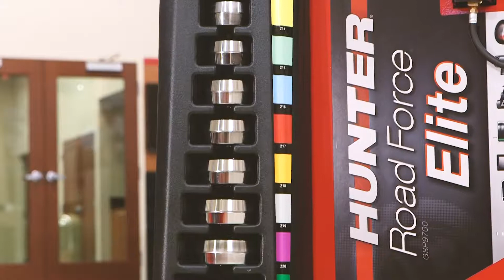Стнед виброконтроля Hunter Road Force Élite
Виброконтроль HUNTER Road Force® Elite (RFE00EC) обеспечивает проверку Road Force® (проверку плавности хода колеса) и балансирует быстрее, чем традиционные балансировки. Road Force® Elite решает проблемы вибрации колес, которые традиционные балансировочные станки не могут выявить и исправить. Это диагностический стенд, являющийся по сути электронно-механическим экспертом, обнаруживает проблемы, связанные с балансировкой, неравномерностью жесткости шин, биением шины и диска, ошибками монтажа колес до балансировки и неправильным расположением борта шины по ободу. А так же - способен выявить и устранить боковой увод, осуществить подбор шин к дискам, экономит грузики БЕЗ взаимного вращения шины и диска.